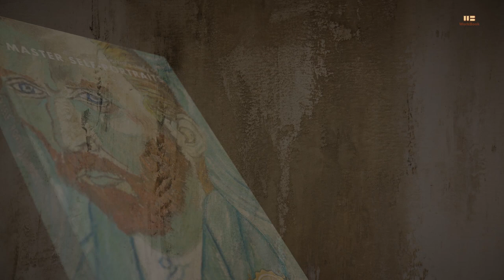An artist's study of MASTER SELF-PORTRAITS by Thomas Crawford | Promotional Video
This little book is the result of an attempt by a painter of modest talent to study master artists by copying their self-portraits. Painting the portraits and producing the book was enjoyable and, I believe, illuminatin. I would recommend the exercise to other painters, particularly young artists, as a way to learn about the great artists, their styles and techniques of painting, and of their works more generally. The exercise may be humbling and of value in revealing differences between any superficial likeness of the copy and the depth and skill of the original.
The three greatest painters, in my opinion, Giotto, Leonardo da Vinci and Michelangelo, did not paint self-portraits. Leonardo made a well-known and well preserved pen and ink drawing and Michelangelo painted his visage in the distoreted features of St. Bartholomew the Martyr, flayed alive and carrying his own skin, in the Sistine Chapel Last Judgment. Caravaggio, a masterful artist with a reputation for violence, painted his face of the severed head of Goliath in what is surely the most grotesque self-portrait. Rembrandt painted more than seventy self-portraits, Frida Kahlo more than fifty. Durer, perhaps the greatest of all self-portraitists, painted several and did a magnificent silver-point drawing of himself at age thirteen.
Just as self-portraiture is arguably the most subjective of all art forms, so is the viewing of self-portraits and the attraction to particular works highly subjective. My own favorites, Masaccio, Titian, Mantegna, Tiepolo, Matisse and Beckmann, probably reflect my personal preferences for their works. I would like to see and to copy self-portraits of Piero Della Francesca, Ghirlandaio and Signorelli, if any exist. And, if I pursue this pleasurable exercise further. I would like to track down and copy other favorites, Courbet, Vermeer, Otto Dix and Edward Hopper.